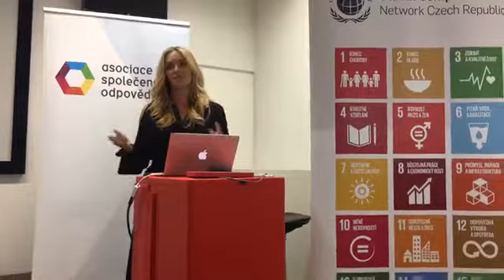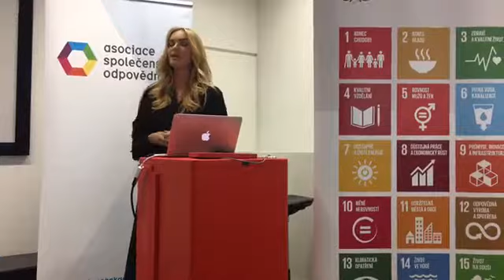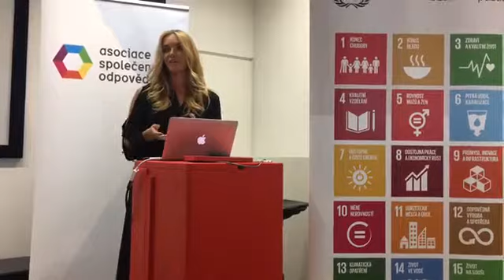Taťána G. Brzobohatá (SDGs ambasador) - Asociace společenské zodpovědnosti